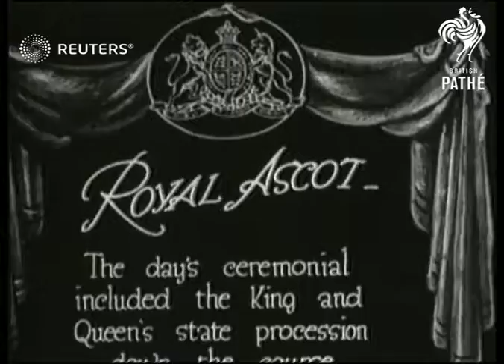1922 Royal Ascot (1922)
King George V and Queen Mary are in attendance at the festivities for the 1922 Royal Ascot

Full Description:

SLATE INFORMATION: Royal Ascot

ENGLAND:
EXT

Video Roll Title: Royal Ascot. The Day's ceremonial included the King (George V) & Queen (Mary)'s state procession down the course: 54ft  Issue sheet title: ROYAL ASCOT.  KING AND QUEEN STATE PROCESSION.

VISCOUNT LASCELLES at Ascot.

Horse Racing: Ascot Races. 1922.

Princess Mary at Ascot.

Queen Mary at Ascot.

celebration, celebrations, festival, festivals, royalty, Mary of Teck, Princess of Wales, Duchess of Cornwall and York, Duchess of York, Princess Victoria Mary of Teck, Prince of Wales, Duke of Cornwall and York, Duke of York, Prince George of Wales
Background: King George V and Queen Mary are in attendance at the festivities for the 1922 Royal Ascot